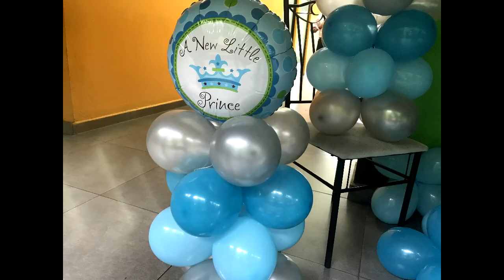Decoración Baby Shower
decoraciones para todo tipo de evento